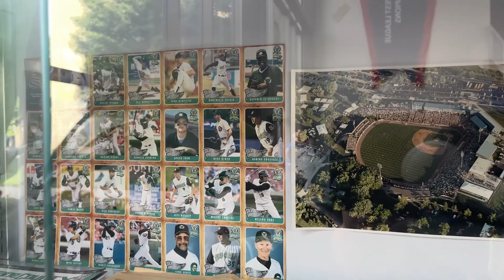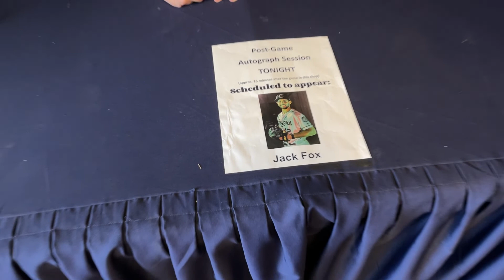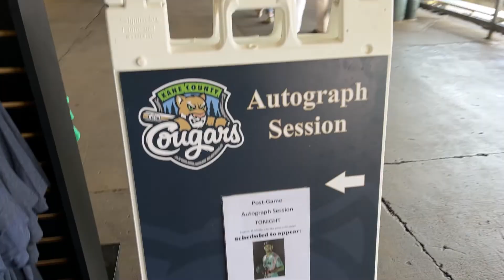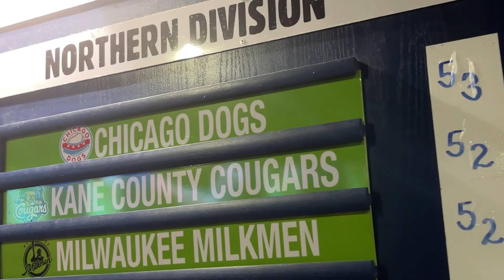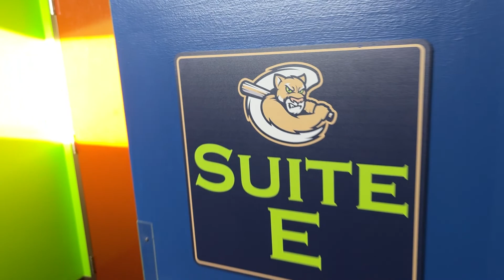TSB Star Wars Night KCCougars | Northwestern Medicine Field Tour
We take a tour of Northwestern Medicine Field, home of the Kane County Cougars!